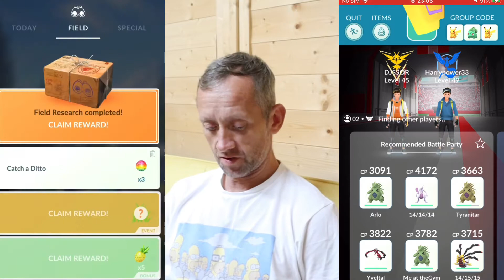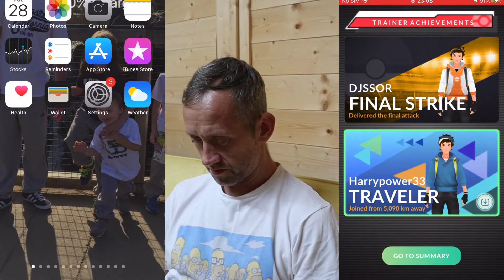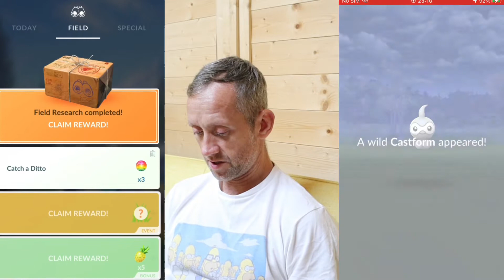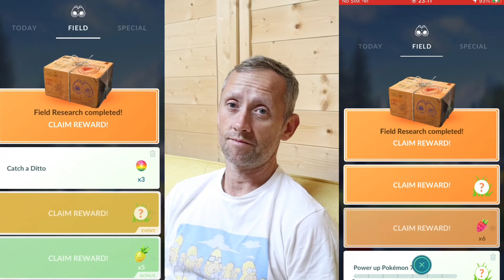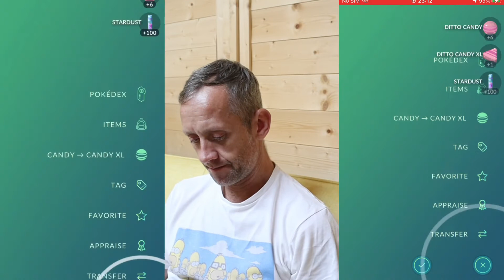WEEKLY FIELD RESEARCH DITTO REWARD & KIRLIA RAID POKÉMON GO